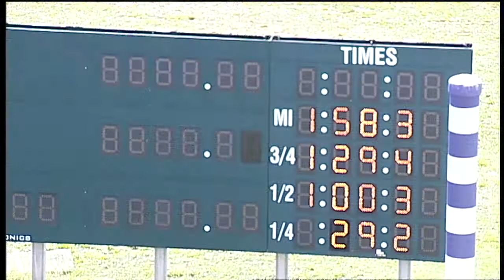HP 2021 Apr 06 Qual 01